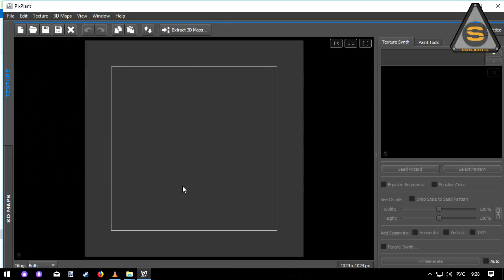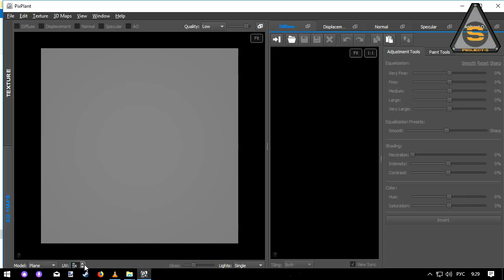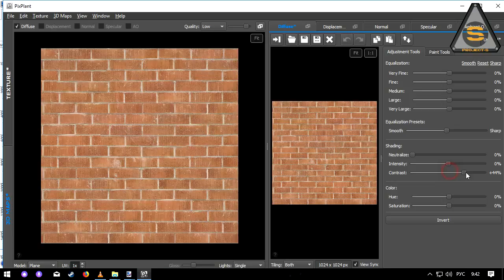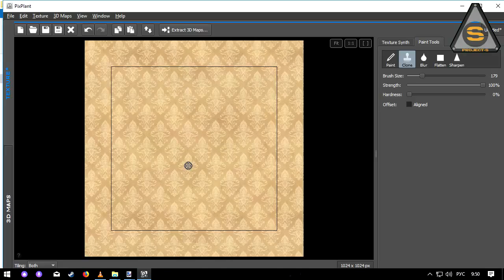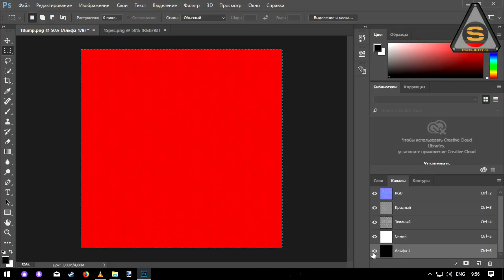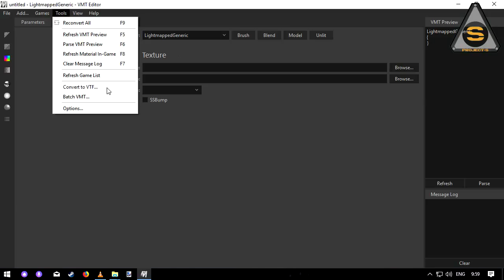Source SDK - Как создать свои текстуры (Без шва, бамп, отражения)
VTF textures, Materials, Own, Custom, свои текстуры, создать текстуру, Valve, Source SDK, Lessons, Уроки, vmt Editor, Photoshop, Pixplant, Project-S. VK COM